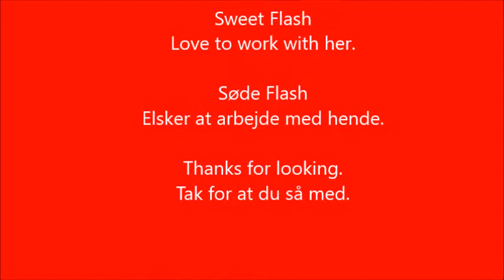27032018 agility Flash